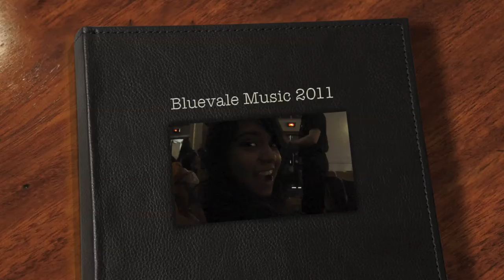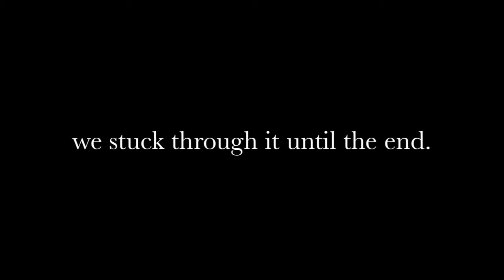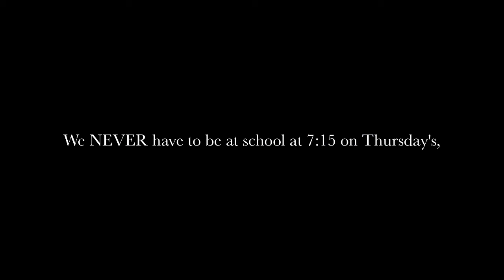Bluevale Music 2011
none of the music used in this is my own. no copyright infringment intended.